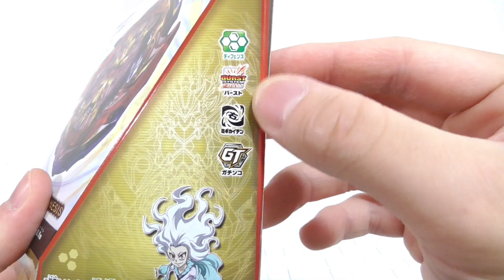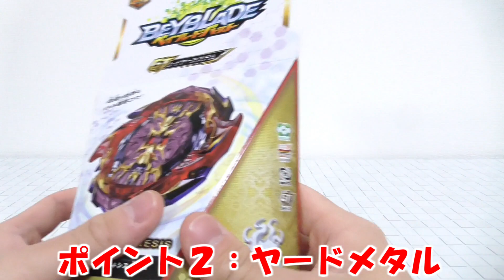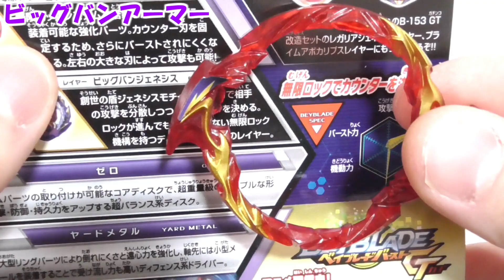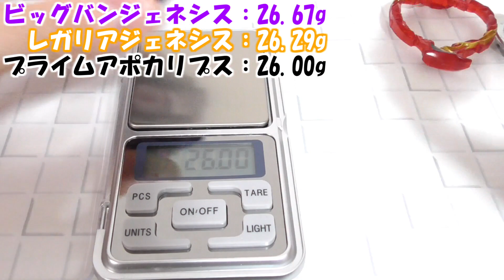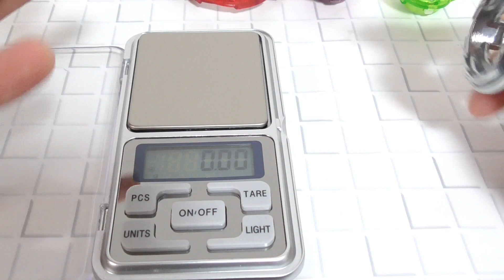【シュートしにくすぎ！？】B-157ビッグバンジェネシス.0.Ymを開封して重さ測ってバトル！【ベイブレードバーストガチ】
ベイブレードバーストガチ新発売B-157ビッグバンジェネシスのビッグバンアーマーを取り付けたらランチャーに干渉してめちゃくちゃシュートしづらくなりました笑

B-157 ビッグバンジェネシス
B-156 ランダムブースターVol.18
B-155 マスターディアボロス.Gn
B-154 インペリアルドラゴン.Ig’
B-153 GT改造セット
B-150 ユニオンアキレス.Cn.Xt+ 烈
B-149 GTトリプルブースターセット
B-148 ヘブンペガサス.10P.Lw 閃
B-145 ベノムディアボロス.Vn.Bl
B-144 ツヴァイロンギヌス.Dr.Sp' 滅
B-142 ジャッジメントジョーカー.00T.Tr 斬
B-139 ウィザードファブニル.Rt.Rs 閃
B-135 ブシンアシュラ.Hr.Kp 天
B-134 スラッシュヴァルキリー.Bl.Pw 烈
B-133 エースドラゴン.St.Ch 斬